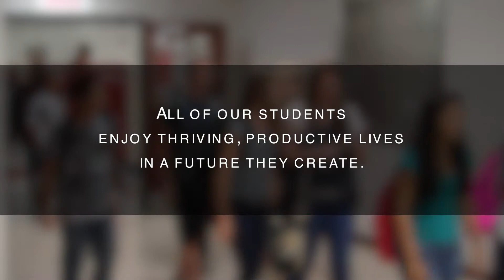Dr. Rogers Welcome Back to School 2015-16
Superintendent Dr. Kevin Rogers shares his excitement for the start of a new school year with students and parents.